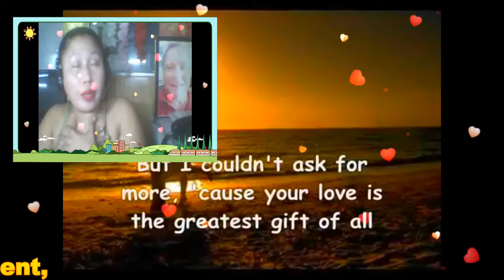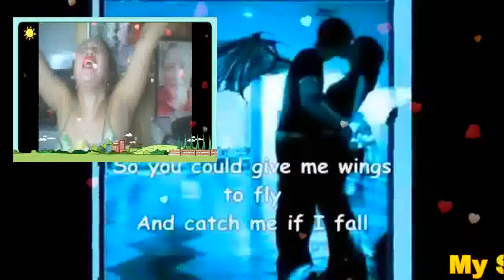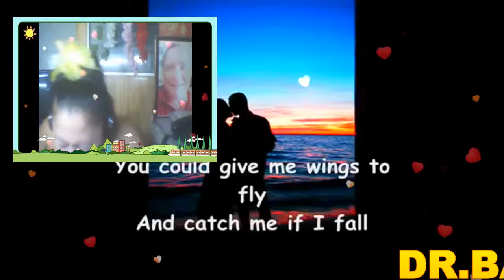Your Love Is The Greatest Gift Of All My Very Handsome Husband,DR.BARRY! Love U More MABUHAY!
Your LOVE Is The Greatest Gifts Of All...My PRINCE CHARMING..My Love,My Darling,My Cowboy,My Sweet,Caring And Loving Very Handsome Husband,DR.BARRY SORENSON! It's Not The Flowers,Wrapped In Fancy Paper...It's Not A Ring,I Wear Around My Finger...There's Nothing In All The WORLD I Need...When I Have You Here Beside Me,Here Beside Me...So You Could Give Me Wings To Fly And Catch Me If I Fall...Or Pull The Stars Down From The Sky...So I Could Wish On Them All But I Couldn't Ask For More 'Cause Your Love Is The Greatest Gifts Of All...In Your Arms,I Found A Strength Inside Me...And In Your Eyes,There's A LIght To Guide Me...I Would Be Lost Without You...And All That My Heart Could Ever Want Has Come True...So You Could Give Me Wings To Fly...And Catch Me If I Fall...Or Pull The Stars Down From The Sky...So I Could Wish On Them All...But I Couldn't Ask For More 'Cause Your Love Is The Greatest Gift Of All...You Could Offer Me the Sun And Moon...And I Would Still Believe. You Gave Me everything...When You Gave Your Heart To Me...But I Couldn't Ask For More...'Cause Your Love Is The Greatest Gift Off All. You Could Give Me Wings To Fly...And Catch Me If I'm Fall...Or Pull The Stars Down From The Sky...So I Could Wish On Them All But I Couldn't Ask For More 'Cause Your Love Is The Greatest Gifts Of All...My Love,My Darling,My Sweet,Caring And Loving Very Handsome Husband,DR.BARRY SORENSON! Love U More MABUHAY! YEHEYYYYYY MASAYA! MASAYA!! MASAYA!